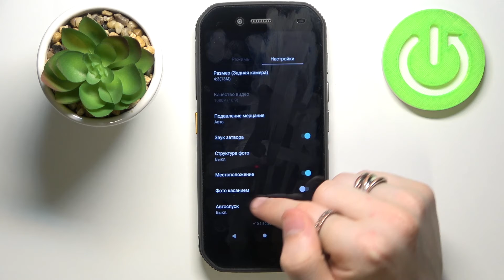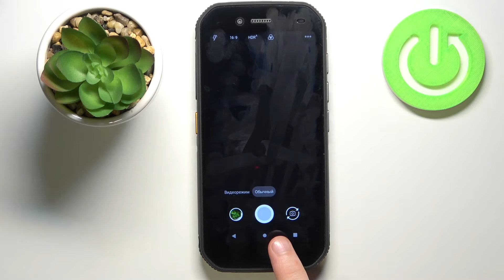Как изменить соотношение сторон в камере CAT S42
Доброго времени суток, друзья! В этом видеоролике мы покажем вам, как поменять соотношение сторон в камере на телефоне CAT S42. Если соотношение сторон в камере CAT S42 вам не подходит, то вы можете поставить другое соотношение сторон в CAT S42, идеально подходящие для сторис и постов в инстаграм!

Как изменить соотношение сторон на CAT S42? Как поставить другое соотношение сторон на CAT S42? Как поменять соотношение сторон на CAT S42? Как поставить соотношение сторон для инстаграм на CAT S42?